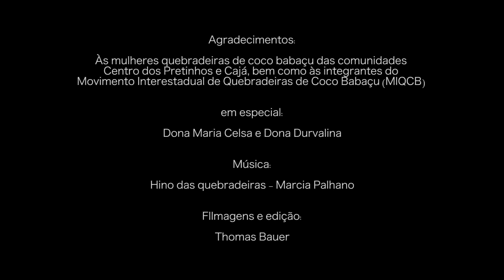Quebradeiras de Coco Babaçu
QuebradeirasCocoBabaçu | Da palmeira do babaçu tudo se aproveita, frutos, folhas, estipe, raízes e flores. De uma árvore completa vem a fonte de renda e complemento na alimentação de diversas comunidades. O babaçu contribui na construção das casas, dele é possível extrair óleo, leite e do mesocarpo, camada intermediária do coco, se faz uma farinha bastante nutritiva. Da mesma forma, ele é fonte de renda por ser matéria prima para a produção de sabão, e seus produtos, como o óleo e a castanha, são comuns na culinária local e mesmo na produção de cosméticos. A árvore oferecida facilmente pelo cerrado, principalmente nas áreas alagadas, tornou-se meio de vida e sobrevivência. Para as mulheres, principalmente, tornou-se identidade e profissão. Presentes em estados como Maranhão, Piauí, Pará e Mato Grosso, o babaçu passou a ser uma ferramenta de emancipação de muitas mulheres, as quebradeiras de coco babaçu. Conheça um pouco da história das quebradeiras do Maranhão.
Produção: CPT